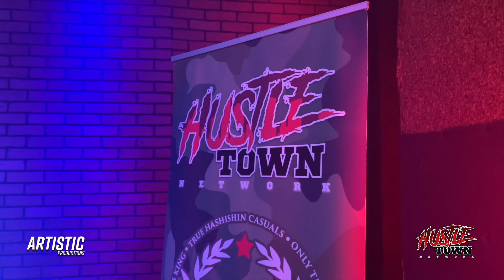RICO RICH virtual performance on STRAIGHT OUTTA TEXAS (SOT 3) (2021)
Check out the full SOT 3 contest

Stay up to date with all HTN content online!